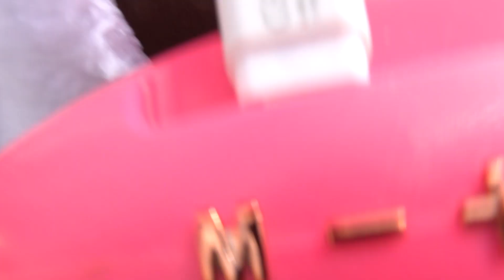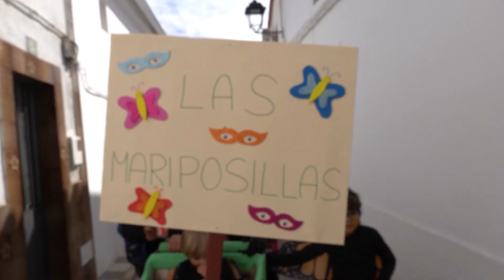Carnaval 2022 Valle de Santa Ana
Carnaval valle de Santa Ana 2022